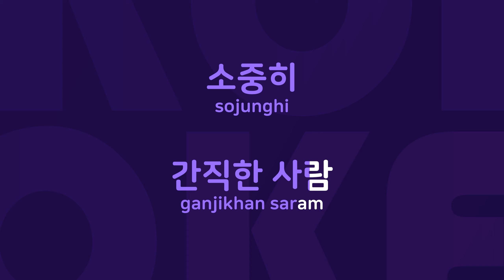꽃비 여인 : Originally Performed By 정정아 Karaoke Verison